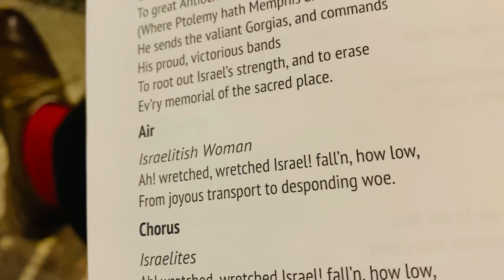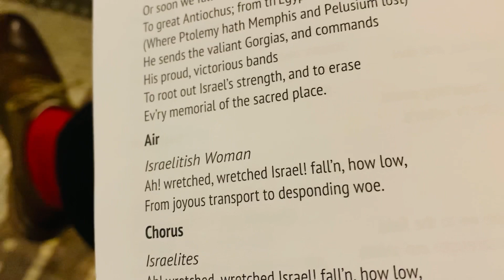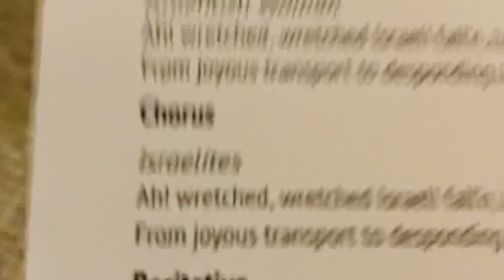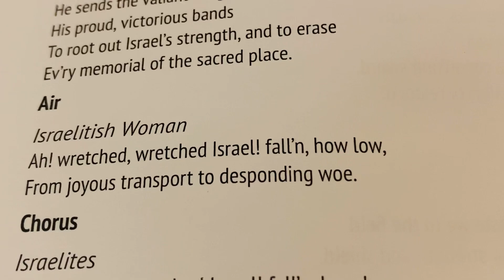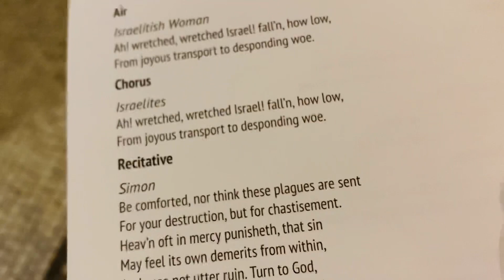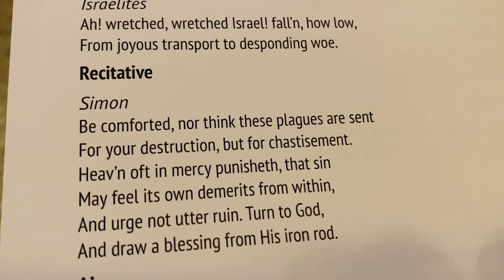Manhattan … Haendel … Judas Maccabaeus … ❤️